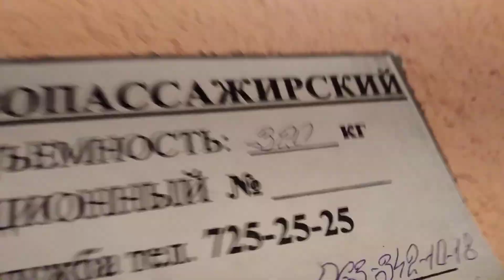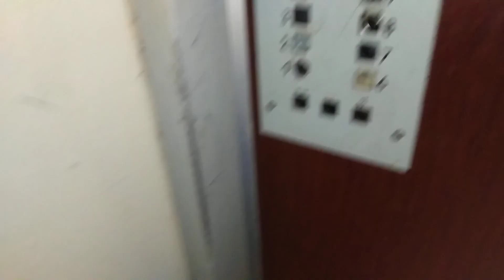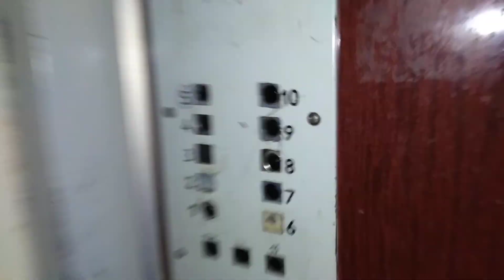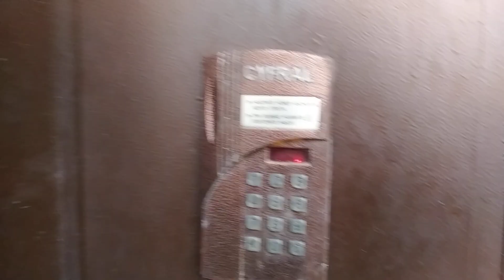лифт МЛЗ 2001 г/п 400 кг скорость 0.71 м/с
Пассажирский

Г. Харьков